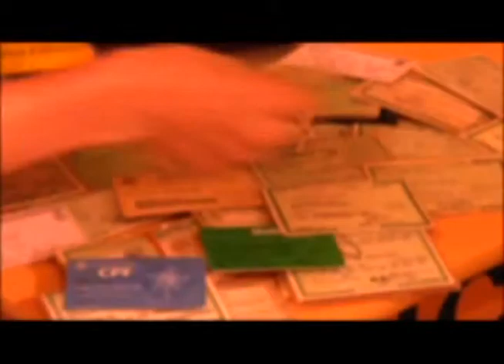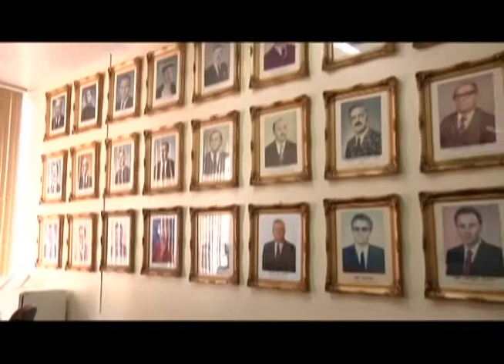29/06 - Direto ao Ponto sobre Educação em Erechim